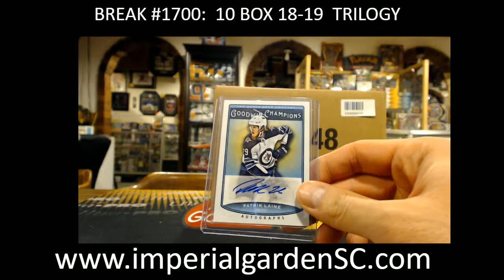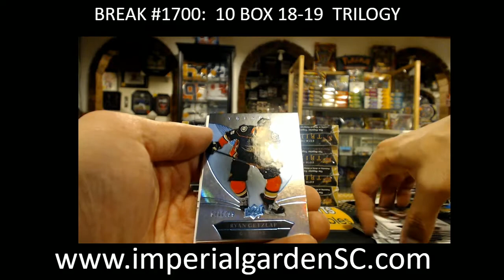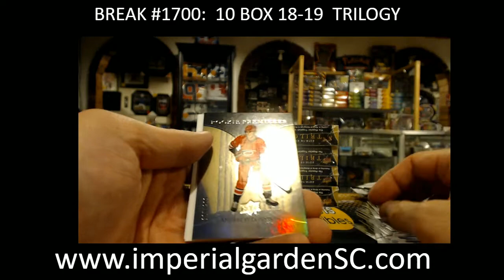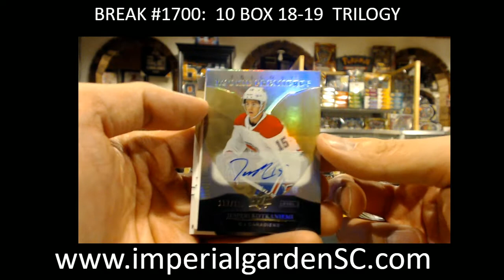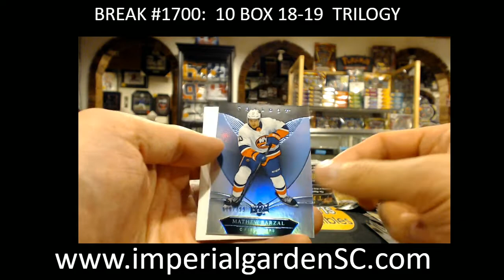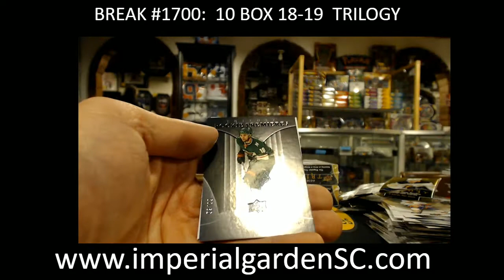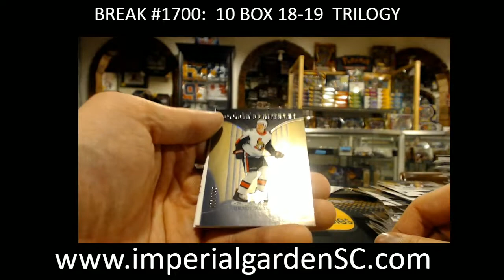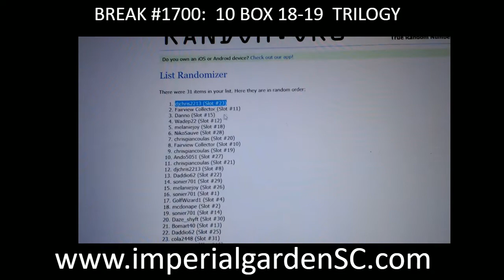BREAK #1700 : 10 BOX CASE BREAK 18-19 UPPER DECK TRILOGY NHL HOCKEY BOX